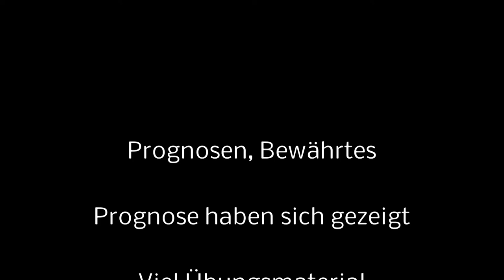☺ P R O G N O S E K A N A L ☼ siehe Links